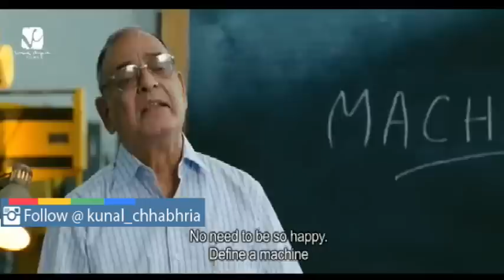When you don't know THE ANSWER | Kunal Chhabhria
Kahani Harr STUDENT Ki...